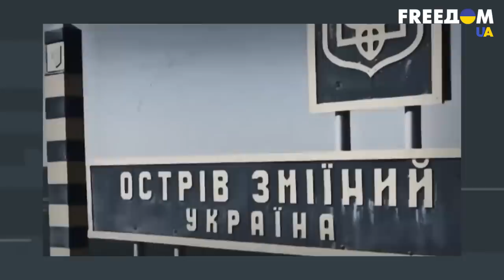Самусь: Путину КРАЙНЕ НЕОБХОДИМО дожать Лукашенко, чтобы вести войска РБ в Украину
Военный эксперт Михаил Самусь рассказал, почему Путину необходимо, чтобы Беларусь вступила в войну против Украины.

А также Михаил оценил возможность повторного наступления на Киев.